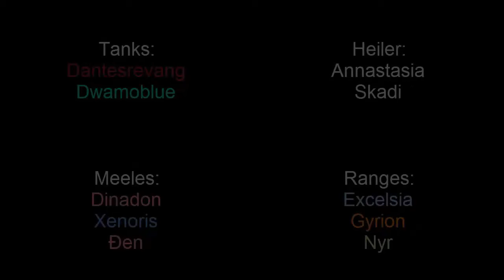VAE VICTIS vs Flammenbändigerin Ka'graz Heroisch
Unser Abenteuer in der Schwarzfelsgießerei geht weiter, heute haben wir uns Flammenbändigerin Ka'graz vorgenommen.

Digimon Xros Wars: Blazing Blue Flare